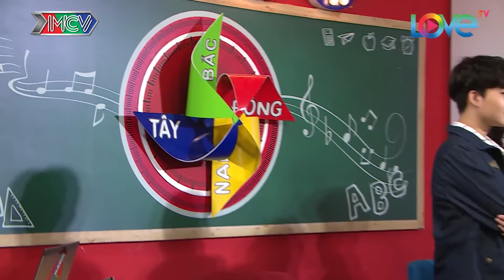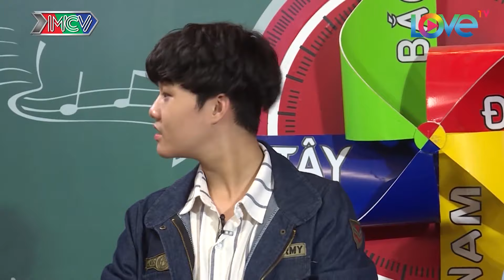Mon Hoàng Anh và Winner SONG KIẾM HỢP BÍCH thách đấu hotboy Baggio - ĐÔNG TÂY NAM BẮC - TẬP 36 FULL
🧭 Đón xem trọn bộ các tập của ĐÔNG TÂY NAM BẮC tại
🎥 Theo dõi các tập khác của Đông Tây Nam Bắc trên kênh youtube B Y GIỜ LÀM SAO
✅ Like fanpage BÂY GIỜ LÀM SAO để cập nhật những video mới nhất về P336 và các show truyền hình hot nhất

P336 Band members: T-UP, Gina M, Hailey, Winner, Hana, Vương Tuyền, MON Hoàng Anh, Việt Thi, Kira Kira, Kenji.

💡 CÚ PHÁP TÌM NHANH:
🚩 Để không bị gián đoạn khoảnh khắc thư giãn:
Kênh Bây giờ làm sao cùng hàng loạt video hấp dẫn nhất